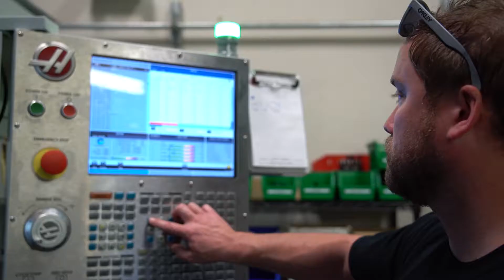UGA SBDC Client Success: Jody Jazz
See how the UGA SBDC helped Jody Jazz Inc. prepare for growth, secure funding, and race to the top of search engines

Text transcript:

I'm Jody Espina, president and founder of Jody Jazz Saxophone & Clarinet Mouthpieces. But around 2000, I met a man named Santy Runyon who mentored me in making mouthpieces, and I got way into it and that became my dominant thing. We had come down to Savannah in 2008. It was time to buy an expensive CNC machine. And I'd been in business, what, already eight years; the business was doing well, but I had never studied business at all, and I didn't know how to make a business plan.

Somebody said why don't you go see UGA SBDC and they'll help you with a business plan and get you loans. That first business plan was what helped me get my small business loan and get going, and then they, they also got me into some classes, some business classes, and that was really tremendous, learning how to read my financial statements, my books, my profit and loss, all of that. UGA SBDC really helped me with a lot of things, nailing down, tightening up what you need to know in a business. Just surprised how much business takes every ounce of your creativity. It's-- it's not crunching numbers it's-- it's figuring out how to make the best thing, how to design the best thing, how to sell, it how to advertise it, how to get people to notice it, everything about it is creativity.

To get started with assistance for your small business, contact the University of Georgia Small Business Development Center (UGA SBDC)